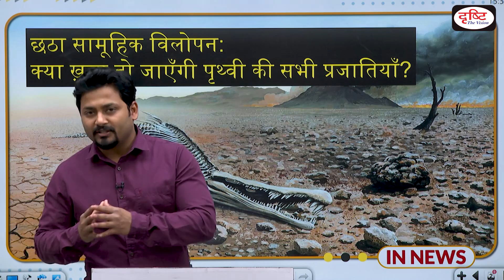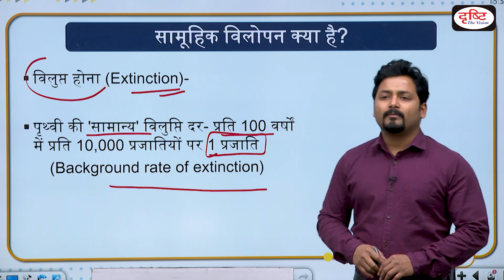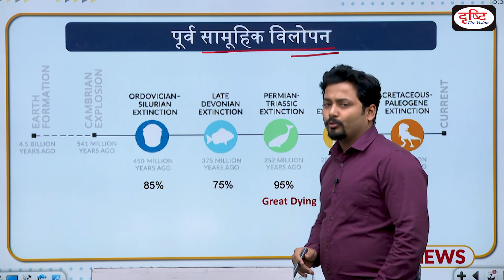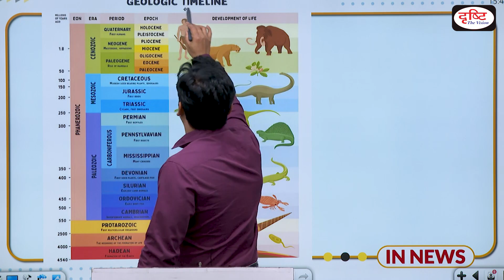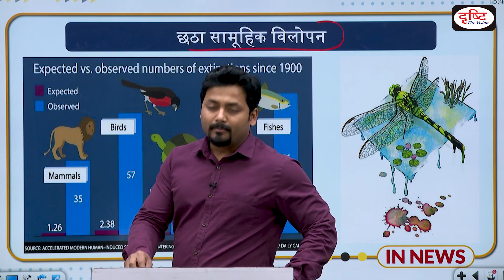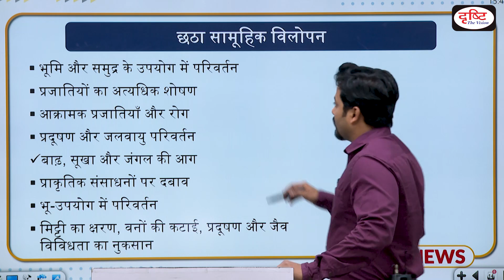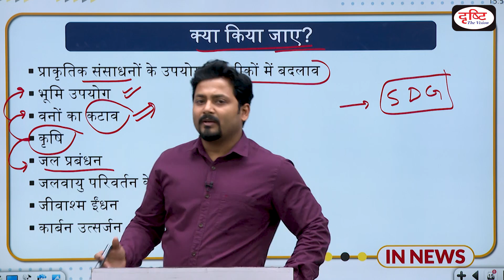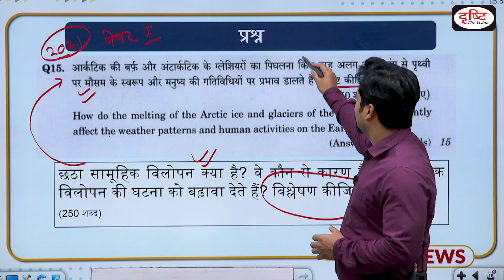The Sixth Mass Extinction: Will All Species on Earth Extinct?- IN NEWS I Drishti IAS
For some time, many discussions have been intensifying among scientists about the sixth mass extinction. Many reports have also given information about the rapidly disappearing species of fauna and flora. In today's program, we have discussed the mass extinctions so far and tried to understand the causes of the sixth mass extinction.

आप निम्नलिखित लिंक्स का प्रयोग कर प्रिलिम्स प्रैक्टिस सीरीज़ की पुस्तकें मंगा सकते हैं :

1) भारतीय संविधान व राजव्यवस्था

2) भारतीय इतिहास एवं कला-संस्कृति

5) सामान्य विज्ञान एवं विज्ञान-प्रौद्योगिकी

6) भारत-2020, बजट, आर्थिक सर्वेक्षण एवं करेंट अफेयर्स

प्रिय पाठको,

इसे आप अपने नजदीकी बुक शॉप से खरीद सकते हैं या फिर ऑनलाइन भी मंगा सकते हैं। आप निम्नलिखित लिंक्स पर क्लिक करके इस पुस्तक को मंगा सकते हैं :

2. अमेजॉन :

3. फ्लिपकार्ट:

1. Videos by Dr. Vikas Divyakriti To

2. Concept Talk- By Dr. Vikas Divyakirti